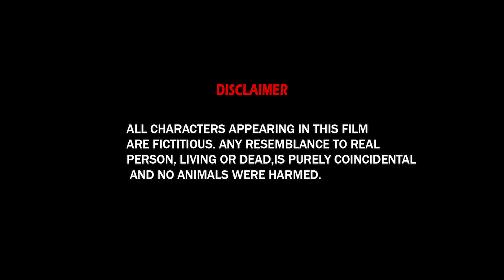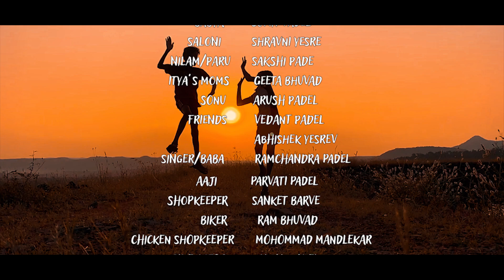अतरंगी (Atrangi) | मराठी Short Film 2021 | Arush Padel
अतरंगी (Atrangi) | मराठी Short Film 2021

    *Special Thanks*
       Sanket Barve
       Suraj Barve
      Akshay Warik

    *Produced By*
  ​ Rajendra Padel

Story/Screenplay/Dialogue/Edit &
              Directed By
             Arush Padel

m